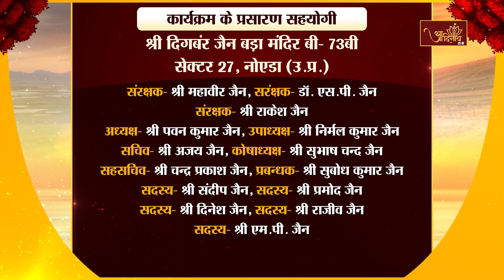P.P Ach. Sobhagya Sagar Ji M.H | Pravachan | 02.09.24 |आचार्यश्री सौभाग्यसागर जी प्रवचन